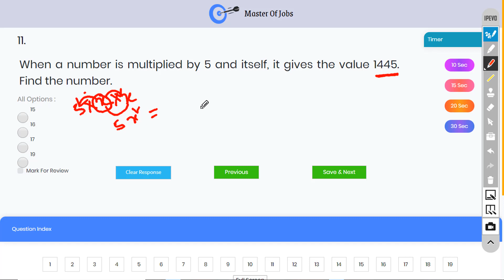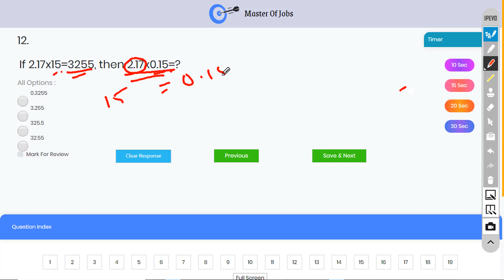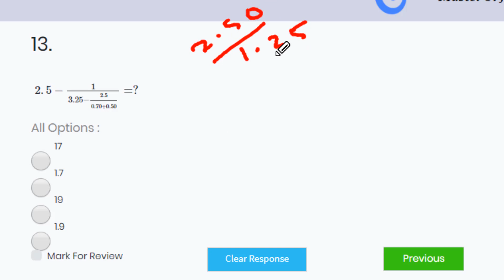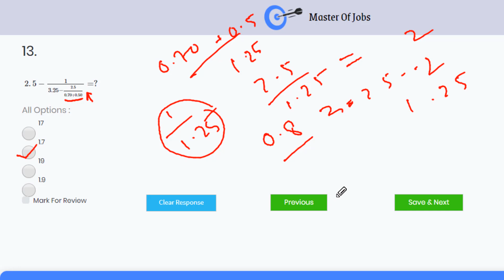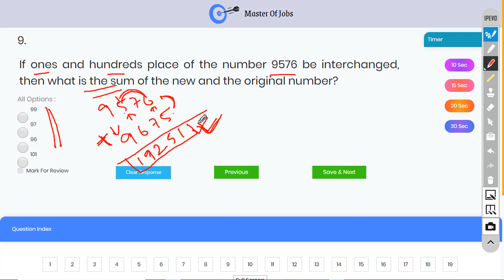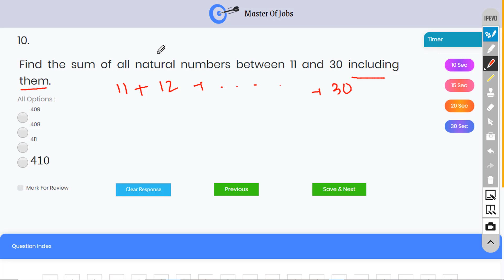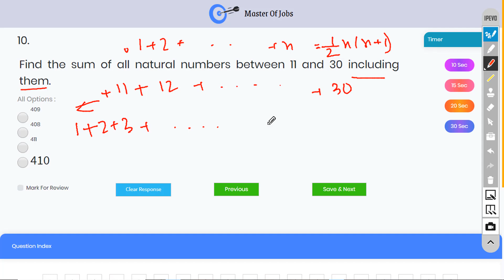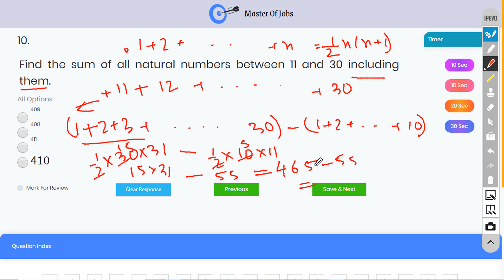Class 3 | Math | Mathematical Operations - WB Primary TET 2020 | Master Of Jobs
WB Primary TET Math Class - 3. Mathematical Operations - In this video, we’ve analyzed the topic mentioned above for the West Bengal Primary TET. You can watch this video till the end to understand the questions completely. In 2020, we’ve started giving online coaching for WB PTET. And if you want to be a primary teacher, then you’ve to qualify the TET exam. So, if you are a WBPTET aspirant, then you can make yourself ready for the upcoming exam.

Video Credit:
Rajarshi Biswas